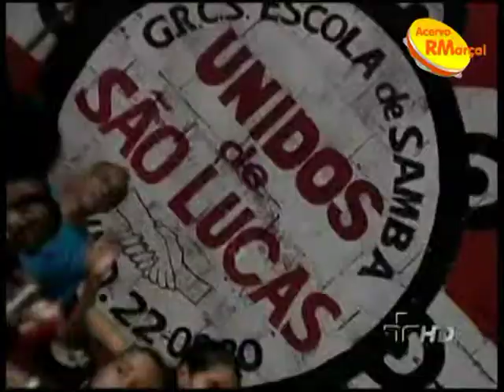Preparativos para o Carnaval 2012 - Unidos de São Lucas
Exibição da reportagem sobre os preparativos da Unidos de São Lucas para o desfile do Grupo de Acesso no Carnaval de 2012.